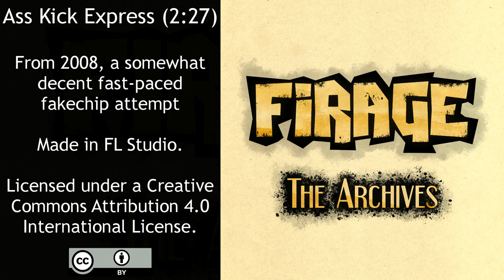Firage - Ass Kick Express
From 2008, a somewhat decent fast-paced fakechip attempt